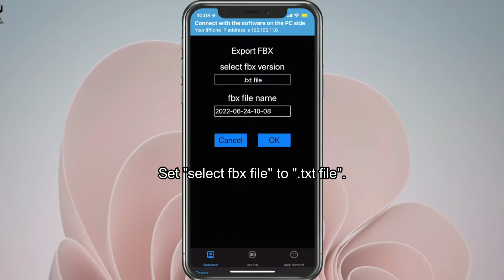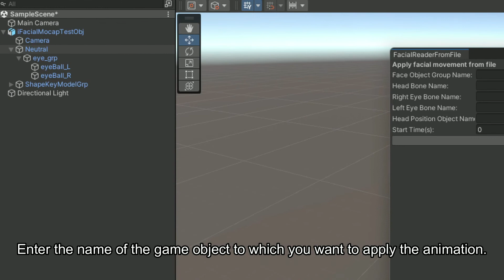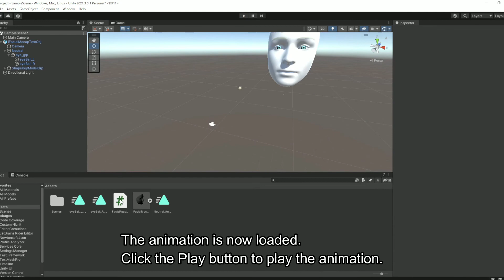How to use recorded data in iFacialMocap with Unity